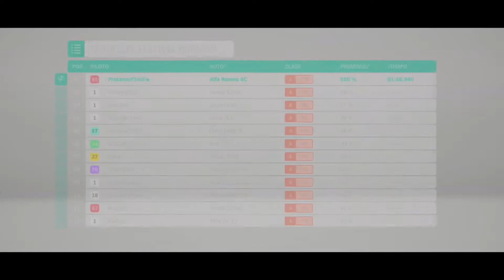Alfa Romeo 4C | Horizon Festival Sprint Exhibition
HORIZON FESTIVAL SPRINT EXHIBITION.
Race in a 2014 Alfa Romeo 4C without tuning.

Forza Horizon 4 is an open world racing video game, playable locally as well online, developed by Playground Games and Microsoft Turn 10 Studios for Xbox One and Windows 10.1 It was revealed at E3 2018 and its release took place on October 2 2018. This is the fourth installment in the Forza Horizon series and the eleventh in the Forza saga and is set in the UK.
The game is divided into 4 seasons, these seasons change the environment in the United Kingdom, also the weather, and nature.
 Each season of the year proposes you influence (followers) to move on to the next season. There are 5 exhibition events:
• Mastodon Exhibition (fall)
• Flying Scotsman Exhibition (winter)
• Motorcross exhibition (spring)
• Hang Gliding Exhibition (summer)
• Halo experience (unlocks after entering the Horizon fleet)
 The Day One Car Pack, is announced as the Best of Bond car pack, that is, it comes included with the emlemmatic vehicles of the 007 action film series, some of them have unique modifications according to the plot of the film. appeared
The Fortune Island Package brings you new cars like the Lamborghini Urus, RAM Rebel TRX and the 2018 BMW M5, and a movie map with extreme weather
 And in the same way, the collaboration with LEGO is carried out, giving way to a new content called: "LEGO SPEED CHAMPIONS" inspired by the theme of the world-famous blocks, this package includes 3 new cars such as the McLaren Senna, Ferrari F40 Competizione and the Mini Cooper S Rally Lego
Within the same DLC, it was announced that there was a new rumor of an abandoned Lego car, in update 12 the vehicle was unveiled, unveiling the Porsche 911 Turbo 3.0 Lego.

Forza Horizon 4 es un videojuego de carreras de mundo abierto, jugable en línea, desarrollado por Playground Games y Microsoft Turn 10 Studios, para Xbox One y Windows 10.1 Fue revelado en el E3 2018 y su lanzamiento se produjo el 2 de octubre de 2018. Esta es la cuarta entrega de la serie Forza Horizon y la undécima en la saga Forza y está ambientado en Reino Unido.
El juego está dividido en 4 estaciones, esas estaciones cambian el ambiente en Reino Unido, también la climatología, y la naturaleza.
 Cada estación del año te propone influencia (seguidores) para pasar a la siguiente estación. Hay 5 eventos de exhibición:
• Exhibición del Mastodonte (otoño)
• Exhibición del Escocés volador (invierno)
• Exhibición de Motorcross (primavera)
• Exhibición del Ala Delta (verano)
• Experiencia Halo (se desbloquea tras pasar a la flota de Horizon)
 El Day One Car Pack, esta anunciado como el paquete de autos de Lo Mejor de Bond, es decir este viene incluido con los emlemáticos vehículos de la serie de películas de acción 007, algunos de ellos tienen modificaciones únicas conforme en la trama de la película aparecían
El paquete Fortune Island te trae nuevos coches como el Lamborghini Urus, RAM Rebel TRX y el BMW M5 del 2018, y un mapa de película con climatología extrema
 Y de igual forma se lleva a cabo la colaboración con LEGO dando paso a un nuevo contenido llamado: "LEGO SPEED CHAMPIONS" inspirado en la temática de los bloques mundialmente conocidos, en este paquete incluye 3 nuevos coches como el McLaren Senna,Ferrari F40 Competizione y el Mini Cooper S Rally Lego
Dentro del mismo DLC, se anunció que había un nuevo rumor de un coche abandonado de Lego, en la actualización 12 el vehículo fue presentado, dando a conocer el Porsche 911 Turbo 3.0 Lego.